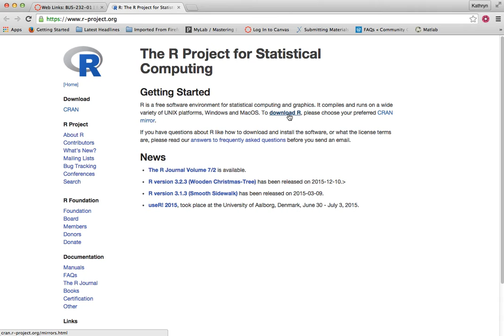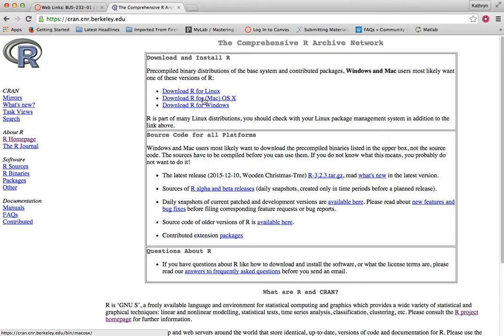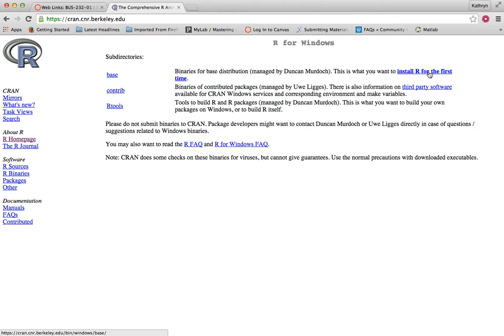downloading R onto your computer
This video shows how to download R onto your computer.